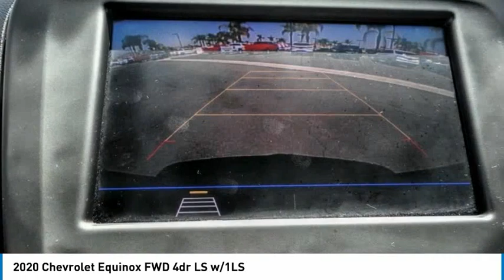2020 Chevrolet Equinox HEMET BEAUMONT MENIFEE PERRIS LAKE ELSINORE MURRIETA 719165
2020 Chevrolet Equinox FWD 4dr LS w/1LS

Gosch Chevrolet
400 Carriage Circle

GOSCH AUTO GROUP PROUDLY SERVING HEMET, BEAUMONT, MENIFEE, PERRIS, LAKE ELSINORE, MURRIETA, AND SURROUNDING SOUTHERN CALIFORNIA LOCATIONS. THIS GRAY 2020 Chevrolet EQUINOX IS EQUIPPED WITH A 1.5L DOHC, AUTOMATIC TRANSMISSION, AND RECEIVES AN ESTIMATED 26 City/31 Hwy MPG. 2020 Chevrolet EQUINOX FWD 4dr LS w/1LS CARFAX One-Owner. Clean CARFAX. Nightfall Gray Metallic 2020 Chevrolet Equinox LS FWD 6-Speed Automatic Electronic with Overdrive 1.5L DOHC Recent Arrival! Odometer is 6490 miles below market average! 26/31 City/Highway MPG Awards: * 2020 IIHS Top Safety Pick with specific headlights If you have any questions or would like some general information about financing or would like a price quote on a new or used vehicle please call. Stock #: 8-719165 | VIN: 3GNAXHEVXLS526899 | 2020 Chevrolet Equinox FWD 4dr LS w/1LS TRACTION CONTROL ALLOY WHEELS Gosch Chevrolet